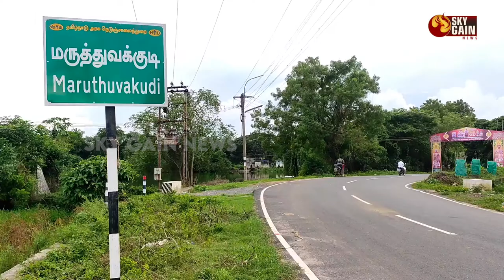திருப்பணிகளை பார்வையிட்ட திருவாவடுதுறை ஆதீனம்